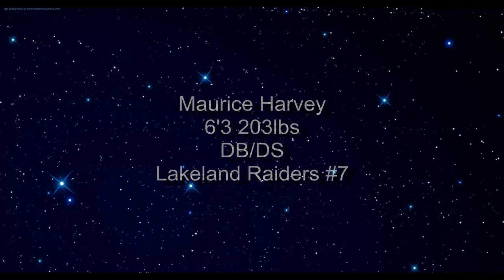Maurice Harvey #7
Lakeland Raiders 2012